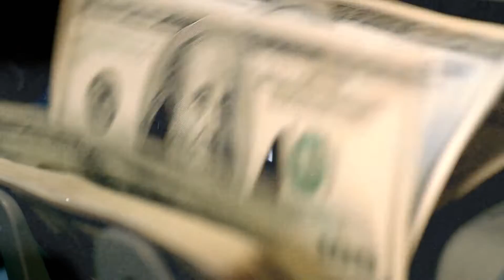Atomic Bronco - Foolish Games (Official Audio)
Foolish Games by Atomic Bronco